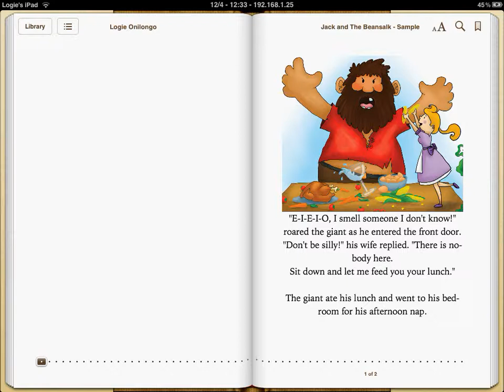Jack and The Cornstalk